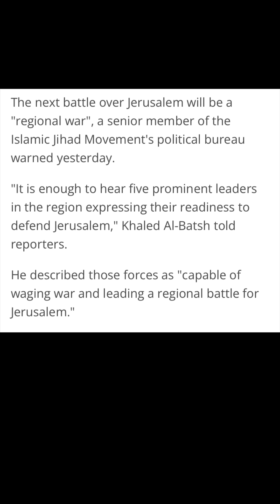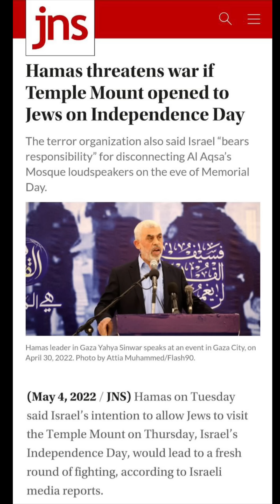The Battle For Jerusalem Is Closer Than You Think!!!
Exactly one year ago this month ( May 2021 )… Was the last skirmish between Israel and Hamas for 11 days. Fast forward one year to today… The same thing is lining up again except this time… Involving Islamic Jihad… Hezbollah… And the other surrounding enemies of Israel￼￼.